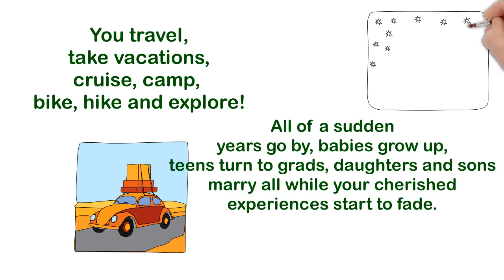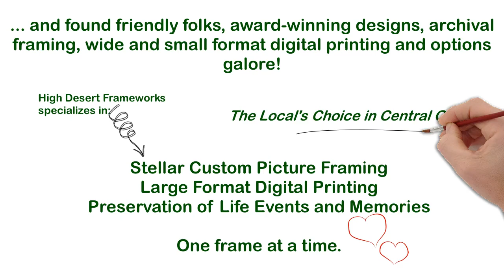Come Frame With Us - High Desert Frameworks - Bend Oregon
Welcome to High Desert Frameworks
The Local's Choice in custom Framing and Digital Printing
in Central Oregon.